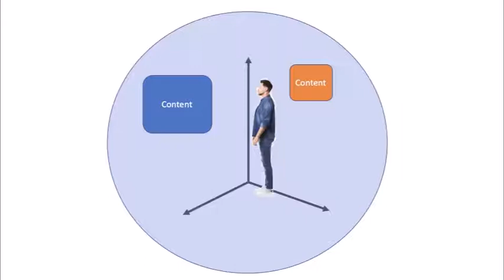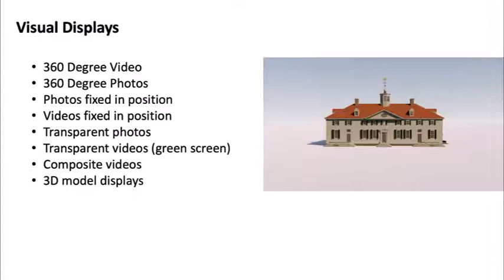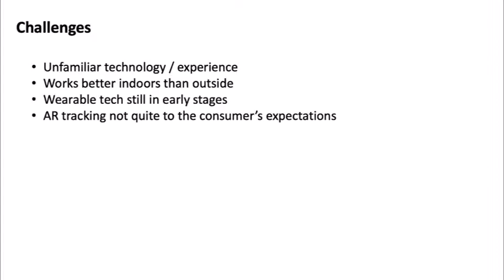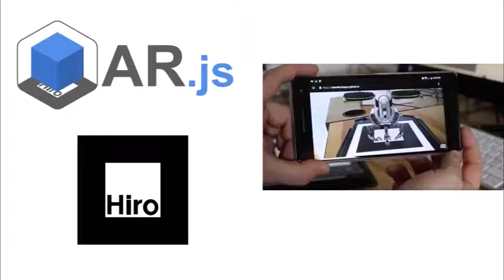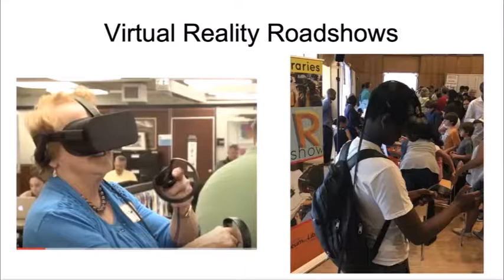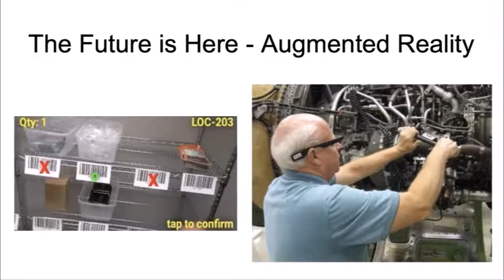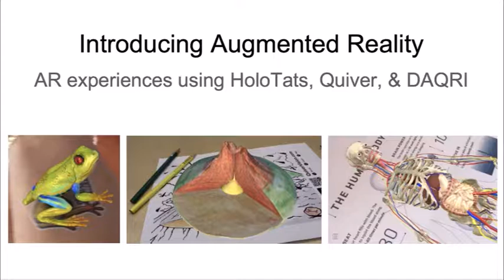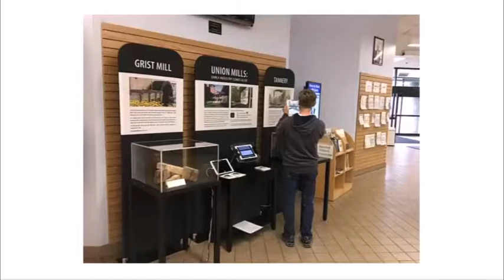Augmented and Virtual Reality at Historic Sites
Preservation Maryland hosted two museum futurists at our annual statewide conference to highlight active virtual and augmented reality projects that can be implemented at small or large scales.

Matt Briney of Mount Vernon and Dorothy Stoltz of Carroll County Libraries gave this presentation on Wednesday, July 24, 2019 in Frederick, Maryland at the Old Line State Summit.

PRESENTATION SUMMARY

How can new and emerging technology help tell an immersive story or help visualize information? Come learn about two exciting projects that are applying technology in innovative ways!

George Washington’s Mount Vernon launched a 45-minute outdoor wearable augmented reality tour with ARtGlass. Carroll County Public Library, the Union Mills Homestead, and Balti Virtual developed a partnership to combine augmented reality with a traveling exhibit to bring local history to life. Hear lessons learned regarding the design, implementation, and impact of using augmented reality to enhance a local history project and explore how these projects can serve as a model for future use of augmented reality in libraries, museums, and other organizations.

Matt Briney
Vice President of New Media
George Washington's Mount Vernon

Matt Briney is the Vice President of New Media at George Washington’s Mount Vernon overseeing the production of digital assets from movie productions, interactive websites, mobile apps and on-site interactives. During his time at Mount Vernon he has managed the launches of the Be Washington interactive theater, the Revolutionary War 4D experience, the Agent 711: Spy Adventure mobile app and the Mount Vernon augmented reality tour.

Dorothy Stoltz
Director for Community Engagement
Carroll County Public Library

Dorothy Stoltz is the Director for Community Engagement, Carroll County Public Library in Maryland, and connecting people of all ages with resources to enhance their lifelong learning.  She is co-author of several books for the American Library Association, such as “Transform and Thrive: Ideas to Invigorate Your Library and Community,” and numerous articles, including, “Augmented Reality Brings Early Industry to Life” in Old Mill News, and a white paper, “Media Mentorship in Libraries Serving Youth.”